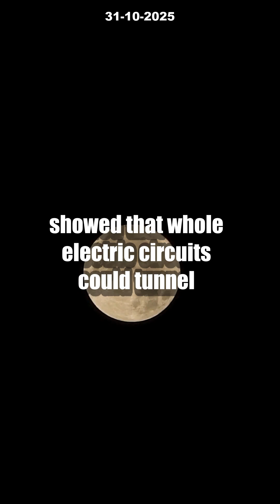3 Unbelievable Ways Quantum Tunneling Will Change Your Life [Nobel SHOCK!]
Quantum physics just made history! In this video, discover how macroscopic quantum tunneling—a phenomenon once thought impossible at large scales—just earned Clarke, Devoret, and Martinis the 2025 Nobel Prize and is set to transform your technology. This revolutionary breakthrough means whole electric circuits can quantum tunnel, driving huge advances in quantum computers, sensors, and even the smartphones we use every day.

What does this mean for you? We break down the jaw-dropping science that’s powering the next generation of electronics and reveal how quantum weirdness is now part of your daily reality. Get ready for secure quantum communication, unhackable devices, and hardware powered by quantum energy leaps! Could your next phone be quantum-powered? Watch now and let us know your wildest predictions for a quantum future in the comments.